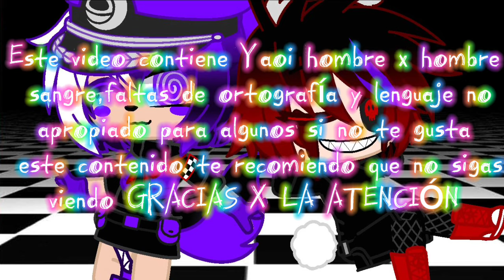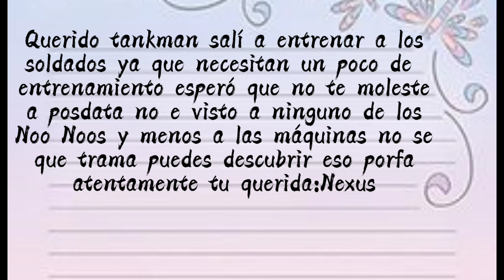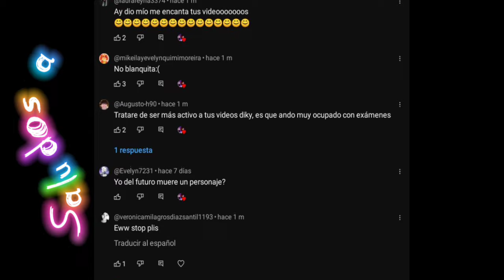Tinky winky 💜 x Walten El guardian 🔦 capitulo 61 Cuarta temporada Slenditubbyes